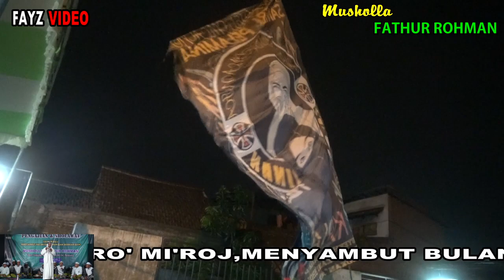Ruwat dusun tanjung_Bersama Kyai Pocong Diiringgi_Ahbabur Rosul _Amin Jaya Feat Fayz videografer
sholawat : Ahbabur Rosul
Amin jaya audio ( los gak rewel blas )
Video shoting : fayz videografer
Supaya anda tidak ketinggalan update video terbaru kami